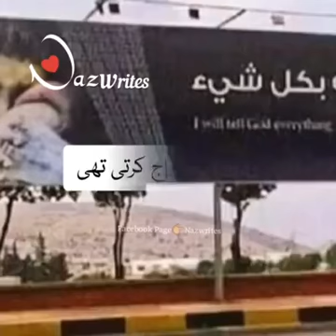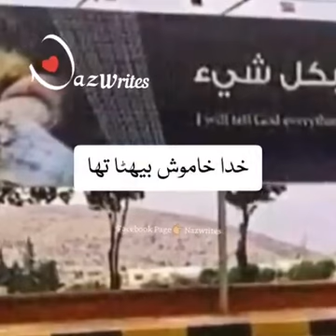Khuda naraz ker baithay, yeh hum kia ker baithay